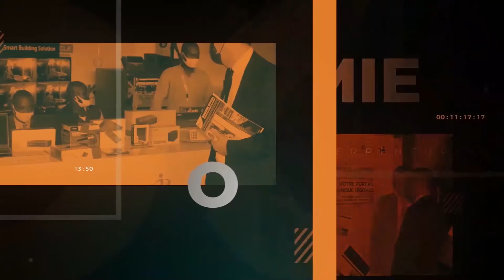pénurie de carburant, le Congo et la société PUMA exploitent des stratégies de sortie de crise.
Dans la quête des solutions idoines pour mettre fin aux pénuries de carburant , le ministère des hydrocarbures et la société PUMA International s'accordent  de mettre sur pied un corridor d'approvisionnement du pays en produits pétroliers.